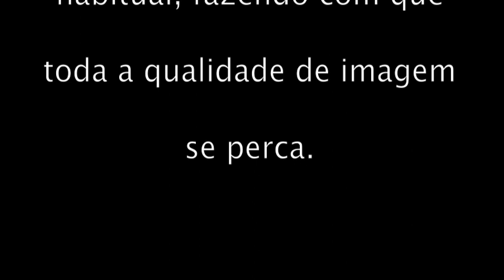Como tudo começou - by Ana Paixão